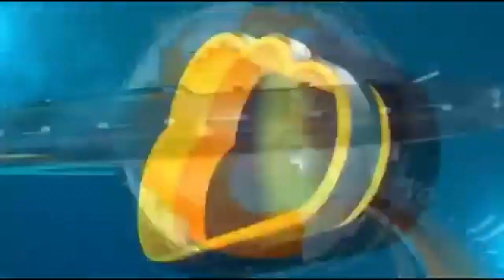महाविकास आघाडीचा विधान परिषदेच्या शिक्षक व पदवीधर मतदार संघात विजयी झाल्याने जल्लोष...!